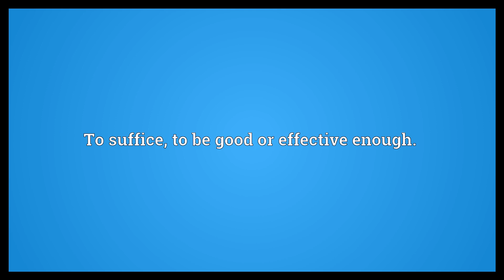Cut the mustard Meaning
Video shows what cut the mustard means. To suffice; to be good or effective enough..  Cut the mustard Meaning. How to pronounce, definition audio dictionary. How to say cut the mustard. Powered by MaryTTS, Wiktionary